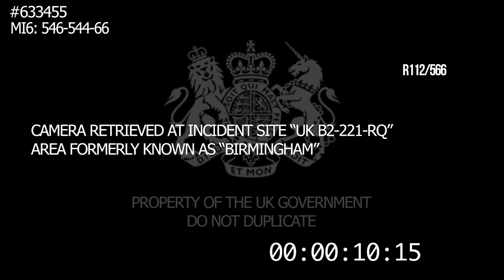Zombie Short Found Footage Film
This video was filmed and edited by myself as part of work experience for Birmingham's St Patrick Day Parade. The company, Zombie Earth, had set aside a small part of the Custard Factory for their Zombie run through activity. This footage was inspired by the first  minute of the 2007 film Cloverfield in which an SD Card was found and "Tagged" with government information.